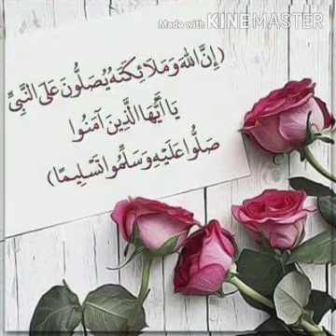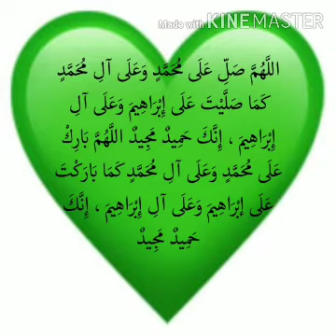வாஞ்சை நபியின் வாலிபம், தொடர்-2,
மு.முஹம்மது இஸ்மாயீல் தாவூதி, பொள்ளாச்சி